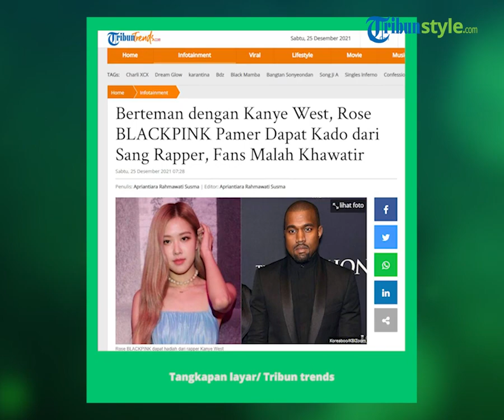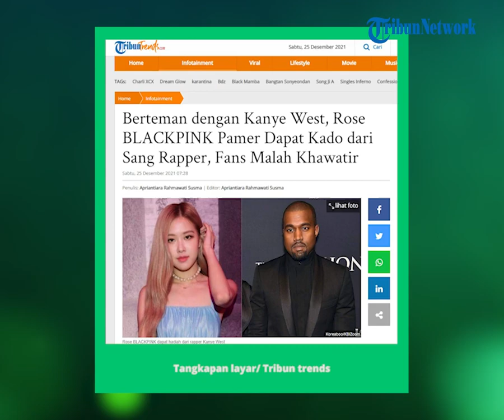Memiliki Julukan "Social Butterfly" dan Pertemanan yang Luas, Rose Blackpink Membuat Fans Khawatir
TRIBUNT-VIDEO.COM - Para member BLACKPINK dikenal memiliki lingkup pertemanan yang luas.

Keempat member BLACKPINK memiliki banyak teman di kalangan selebriti.

Tak hanya selebriti Korea saja, mereka juga menjalin pertemanan dengan sejumlah selebriti Hollywood.

Baru-baru ini lingkup pertemanan Rose BLACKPINK ramai jadi sorotan.

Rose BLACKPINK rupanya berteman dengan rapper Amerika Kanye West.

Rose BLACKPINK memang kerap dijuluki social butterfly.

Fans pun tak heran melihat lingkup pertemanannya yang luas.

Belum lama ini, Rose BLACKPINK memamerkan hadiah dari Kanye West.

Dilansir dari Kbizoom, Rose BLACKPINK sempat mengunggah hadiah tersebut melalui Instagram Story.

Hal ini sontak ramai jadi sorotan para penggemar.

Namun alih-alih senang, para penggemar justru khawatir setelah mengetahui Rose berteman dengan Kanye West.

Sebagian dari mereka terkejut mengetahui bahwa Rose dan Kanye West ternyata saling mengenal.

Belum lagi Kanye West juga memberikan hadiah mahal untuk Rose.

Diketahui, Kanye West memberikan hadiah berupa barang elektronik yang terlihat seperti speaker.

Benda itu merupakan instrumen kelas atas yang mampu memisahkan bagian-bagian suara.

Sementara itu, para penggemar menunjukkan reaksi beragam mengetahui Rose berteman dengan Kanye West.

Semua orang tahu bahwa Kanye West adalah rapper berbakat.

Namun di sisi lain, dia juga salah satu selebriti Hollywood yang kerap diterpa skandal.

Penggemar BLACKPINK mengaku tak ingin idola mereka tiba-tiba terseret ke dalam cerita yang berkaitan dengan Kanye West.

Berikut komentar para penggemar:

"Saya tidak ingin BLACKPINK memiliki hubungan apa pun dengannya."

"Jauhi Rose, tolong"

"Saya tidak berpikir mereka saling mengenal"

"Dia memiliki hubungan dengan banyak bintang top di dunia. Sangat mengagumkan"

Sebelumnya, persahabatan Rose dan aktris Kim Go Eun juga sempat ramai diperbincangkan.

Belum lama ini, Kim Go Eun dan Rose BLACKPINK tampak menghabiskan waktu bersama.

Pada 13 Desember, Rose BLACKPINK dan Kim Go Eun memamerkan momen kebersamaan mereka melalui akun Instagram pribadi mereka.

Di foto tersebut, tampak keduanya tengah menikmati kue tar stroberi bersama.

Dilansir dari Soompi, Kim Go Eun menulis caption, "Dengan Chaeyoung [nama Korea Rose],"

Rose juga menulis caption pada foto yang dia unggah, "Tarte yang aku inginkan."

Pada postingan Kim Go Eun, Rose menanggapi dengan emoji hati.

Selain itu, aktris Ahn Eun Jin dan Han Hyo Joo juga turut meninggalkan komentar di postingan tersebut.

"Tolong beri aku satu potong." tulis Han Hyo Joo.

Di kesempatan itu, Kim Go Eun juga memamerkan hadiah yang diberikan Rose kepadanya.

Melalui Instagram Story, Kim Go Eun membagikan foto kalung dan menandai akun Instagram Rose.

"Terima kasih," tulis Kim Go Eun.

Story tersebut lantas diposting ulang oleh Rose.

Sebagai informasi, Kim Go Eun dan Rose pertama kali bertemu di variety show Sea of ​​Hope.

Kim Go Eun merupakan anggota tetap, sedangkan Rose adalah tamu.

Persahabatan mereka mulai terjalin setelah bertemu di acara tersebut.

Para penggemar pun turut bahagia melihat keduanya akrab satu sama lain.

(TribunTrends/Tiara Susma)

Artikel ini telah tayang di Tribuntrends.com dengan judul Berteman dengan Kanye West, Rose BLACKPINK Pamer Dapat Kado dari Sang Rapper, Fans Malah Khawatir,
Penulis: Apriantiara Rahmawati Susma
Editor: Apriantiara Rahmawati Susma